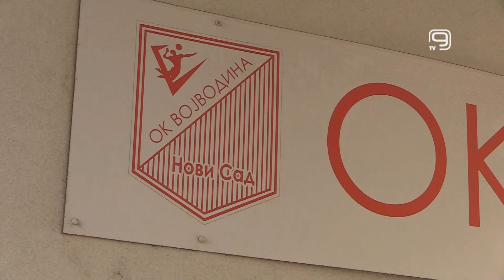TV KANAL 9, NOVI SAD: KADETI OK VOJVODINE POKRAJINSKI PRVACI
Kadeti odbojkaškog kluba Vojvodina, posle pobeda nad Proleterom, a zatim ekipom Novog Sada, postali su prvaci Pokrajine u svom rangu takmičenja.